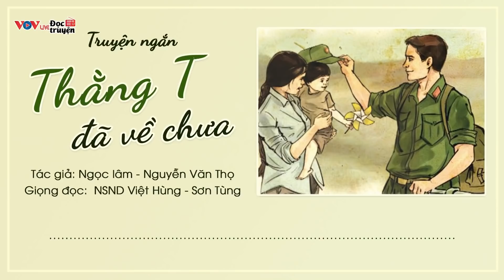Cụng Ly Với Thần Binh | Đọc Truyện Đêm Khuya Đài Tiếng Nói Việt Nam Dễ Ngủ Nhất VOV 695